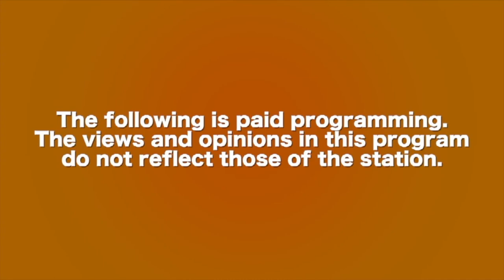Forever Leather January 21 Show